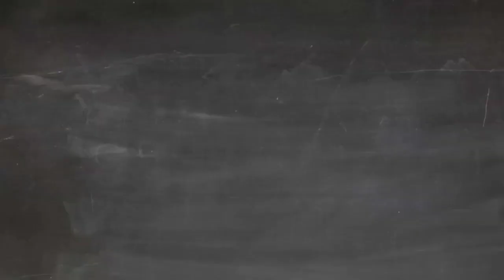Odisha Metric and Plus two(+2) Exam Date // Form Fill Up Date Released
ନମସ୍କାର ବନ୍ଧୁଗଣ.
ଶିକ୍ଷା ଦୁନିଆ ପରିବାରକୁ ଆପଣମାନଙ୍କୁ ସ୍ୱାଗତ କରୁଛି ମୁ ପ୍ରଫୁଲ୍ଲ.